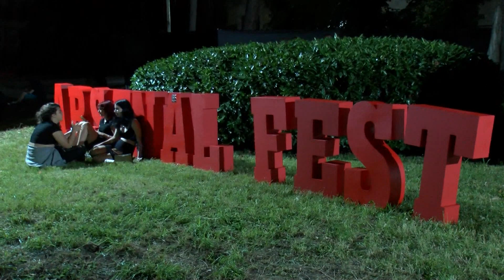Rekordna poseta na Arsenalu – smeštajni kapaciteti puni!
Organizatori međunarodnog muzičkog festivala u Kragujevcu ove godine očekuju rekordnu posetu na Arsenal festu. Koliko je interesovanje posetilaca za Arsenal fest pokazuje i podatak da su krajem jula, smeštajni kapaciteti u Kragujevcu skoro u potpunosti popunjeni, a i cene smeštaja su za trećnu veće nego pre mesec dana.